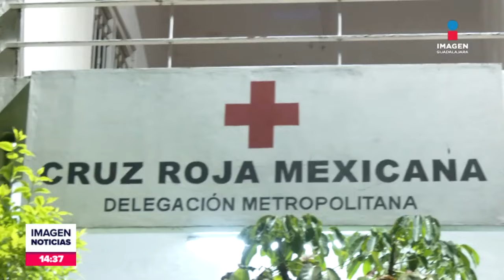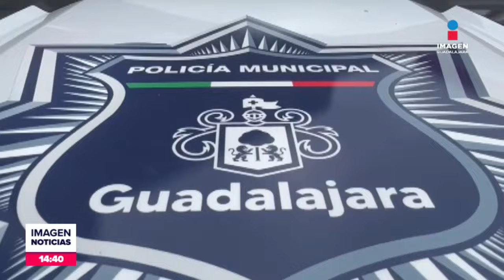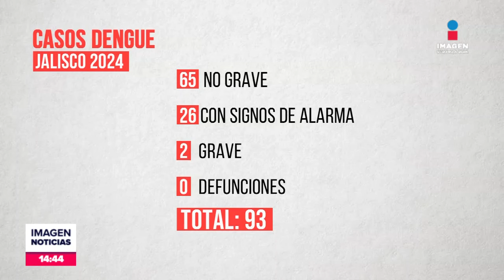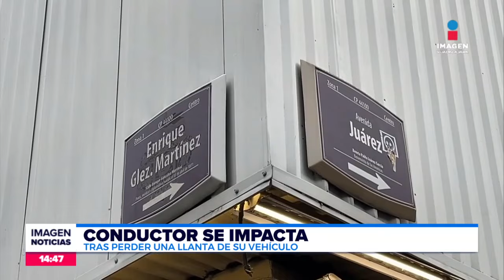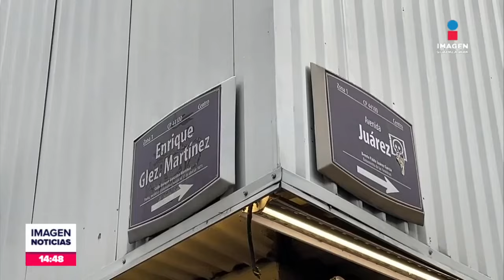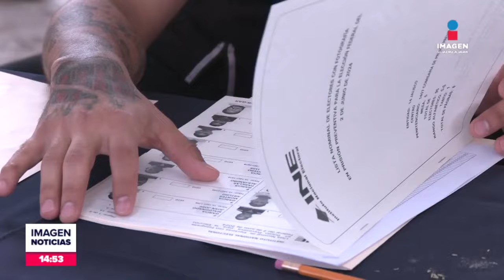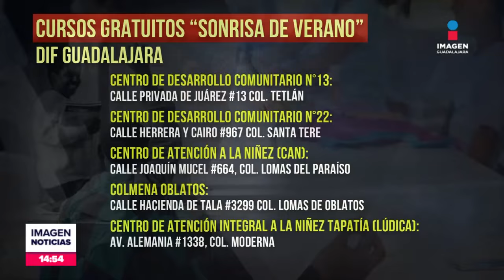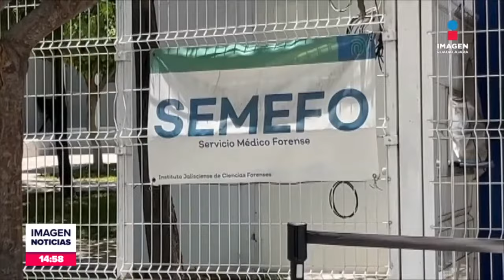Noticias con Fabiola Anaya | Programa completo 25 de Junio de 2024